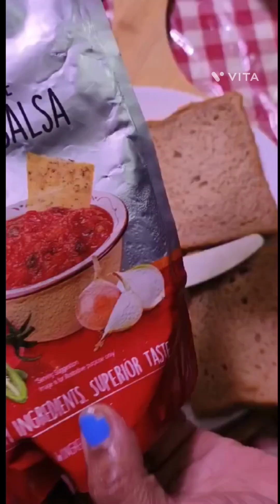sandwich making step by step process. # Mexican salsa